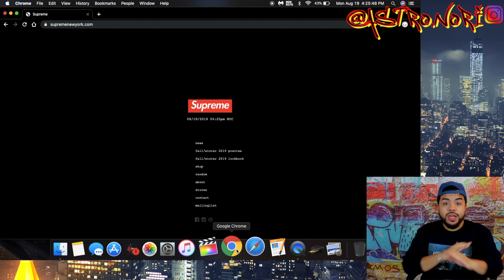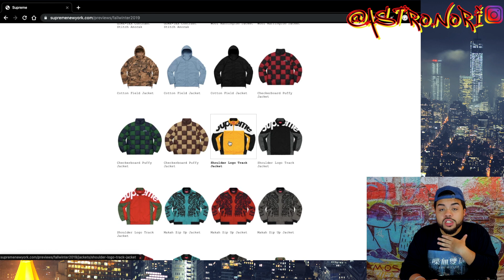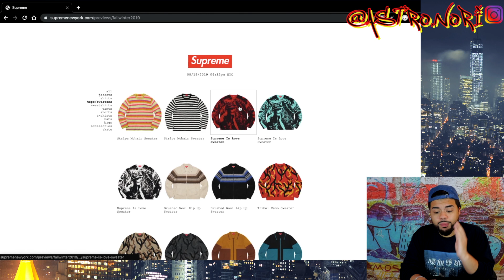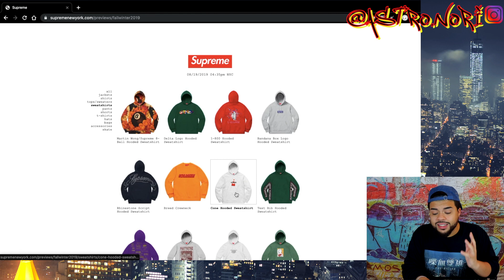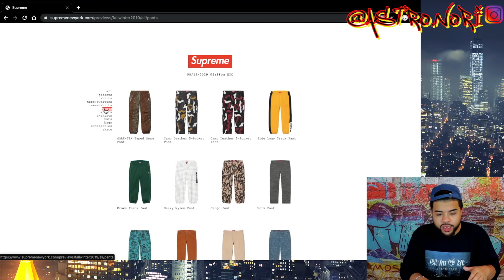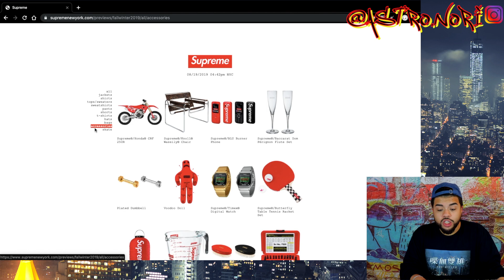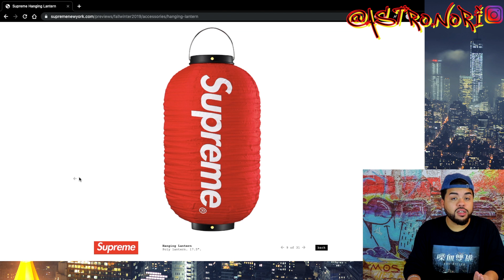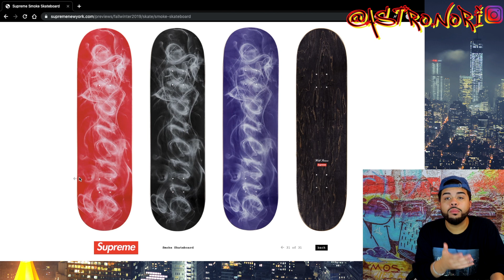BEST BOX LOGO YET?! SUPREME FW19 LOOKBOOK REVIEW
In this video I spoke about the new supreme season lookbook + the box logo confirmed & the rest of the pieces which I like.